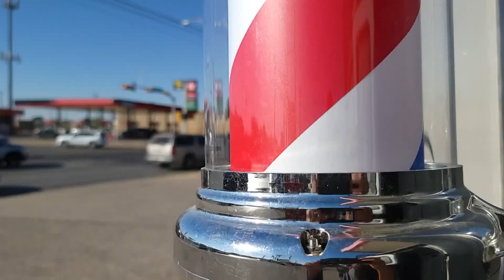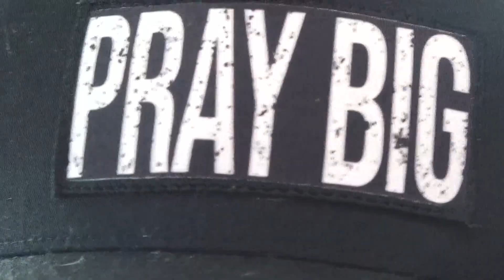Meet the barber that offers haircuts in exchange for a prayer | Beyond the Bow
David Lopez operates his own barbershop that doesn't require cash or card.